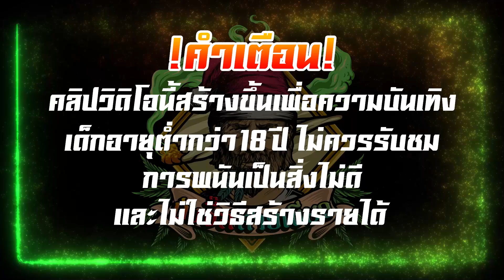เกมส์PG Treasures Of Aztec - ซื้อเบทบาท ซัดกันยับ